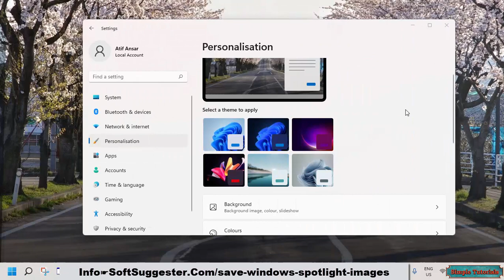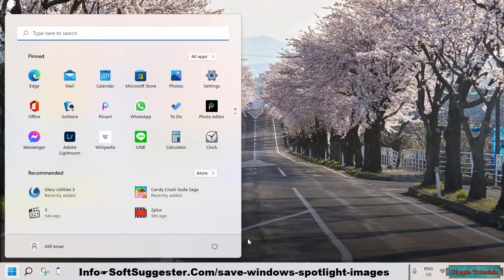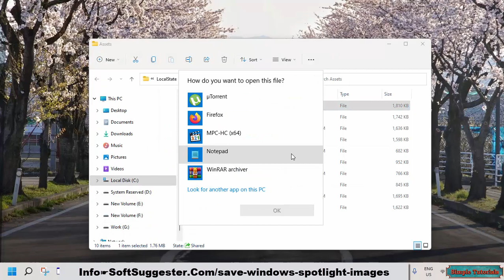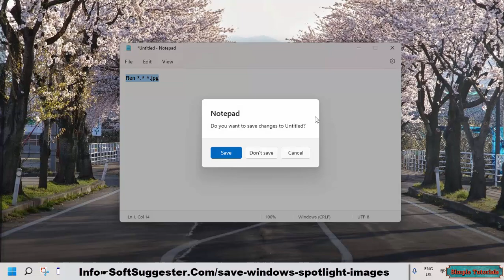How To Save Windows Spotlight Images On Windows 11/10 To Set As Desktop Background Wallpaper?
This short but comprehensive tutorial will assist you How to find and save Windows Spotlight photos?
Last year, we made a guide about it on Windows 10. The process is pretty the same on Windows 11, but A few things are changed.
This tutorial is being conducted on a Windows 11 powered laptop. This tutorial works for Windows 10 as well.
We hope you have been able to save the Windows Spotlight images to use as wallpaper or for other purposes by following this quick guide.
If we did not explain any essential points or you need assistance, don't hesitate to get in touch with the Soft Suggester team. We will try our best to help you.
You can ask questions, make suggestions, and provide feedback through the comment box.